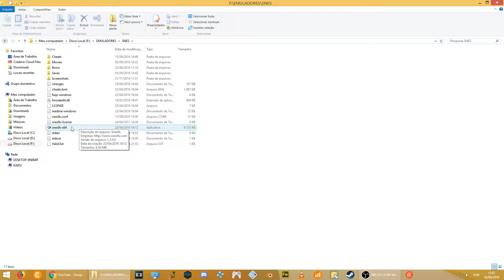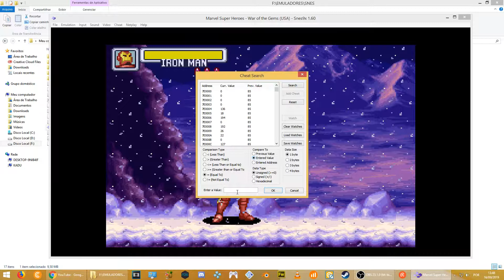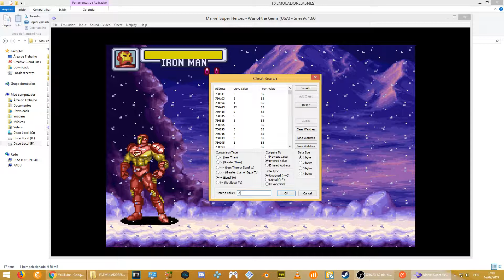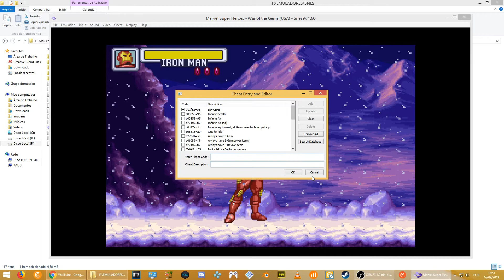Gemas Infinitas? Vidas Infinitas? APRENDA a Fazer! (SNES9X)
Cansado de procurar listas de cheats para seus jogos de Super Nintendo e não encontrar o que precisa? Neste tutorial rápido e direto, o Kafetoria Games te ensina a usar a ferramenta de busca de cheats do emulador SNES9X para criar seus próprios códigos!
Acompanhe o passo a passo de como encontrar valores na memória, como isolar o endereço correto e como adicionar um código para ter gemas infinitas no jogo Marvel Super Heroes: War of the Gems. A mesma lógica se aplica a vidas, energia, dinheiro e muito mais em QUALQUER jogo de SNES.

Sobre essa seção:
Encontrar, explicar, criar, aplicar e jogar com Mods, Cheats e Bugs.
Randomizers e Hack Roms incluídos.
Jogos para um jogador apenas.